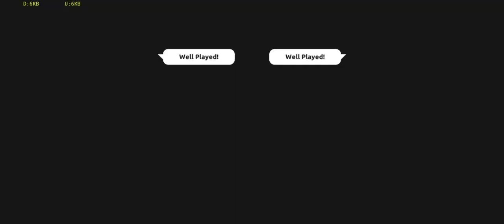Super Duper PVP Battles Best Low Level Players #2 - Shadow Fight Arena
Hey folks!